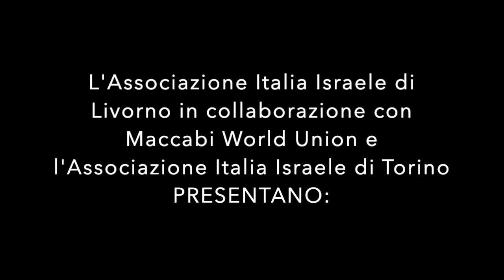L’adozione della definizione di antisemitismo dell’IHRA: strumento concreto nella lotta all’antisemi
L’adozione della definizione di antisemitismo dell’IHRA: uno strumento concreto nella lotta all’antisemitismo ed un onore per l’Italia”

Evento organizzato con dall'Associazione Italia Israele di Livorno, Maccabi World Union e  l'Associazione Italia Israele di Torino.

Ne parliamo con:
RABBI CARLOS TAPIERO
(Deputy Director General Maccabi World Union)
DAVID BEESEMER
(Maccabi European Confederation Chairman)
CLAUDIA DE BENEDETTI
(Maccabi World Union Board of Trustees Member)
DARIO PEIRONE
(Presidente Associazione Italia-Israele di Torino)
Introduce e modera:
CELESTE VICHI
(Presidente Associazione Italia-Israele di Livorno)